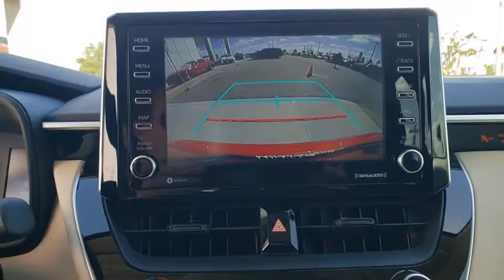2021 Toyota Corolla Davenport, Celebration, Kissimmee, Lakeland, Sebring, FL MP176260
Barcelona Red Metallic New 2021 Toyota Corolla available in Davenport, Florida at Miracle Toyota. Servicing the Celebration, Kissimmee, Lakeland, Sebring, FL area.

Miracle Toyota
37048 US-27

Barcelona Red Metallic 2021 Toyota Corolla LE 1.8L I4 DOHC 16V4-Wheel Disc Brakes 6 Speakers ABS brakes Air Conditioning AM/FM radio Apple CarPlay/Android Auto Auto High-beam Headlights Automatic temperature control Brake assist Bumpers: body-color Delay-off headlights Driver door bin Driver vanity mirror Dual front impact airbags Dual front side impact airbags Electronic Stability Control Emergency communication system: Safety Connect with 3-year trial Exterior Parking Camera Rear Front anti-roll bar Front Bucket Seats Front Center Armrest Front reading lights Front wheel independent suspension Fully automatic headlights Heated door mirrors Illuminated entry Knee airbag Low tire pressure warning Occupant sensing airbag Outside temperature display Overhead airbag Panic alarm Passenger door bin Passenger vanity mirror Power door mirrors Power steering Power windows Premium Fabric Seat Trim Radio data system Radio: Audio Rear anti-roll bar Rear seat center armrest Rear side impact airbag Rear window defroster Remote keyless entry Security system Speed control Speed-sensing steering Split folding rear seat Steering wheel mounted audio controls Tachometer Telescoping steering wheel Tilt steering wheel Traction control Trip computer Variably intermittent wipers and Wheels: 16 Wide Vent Steel.Factory MSRP: $21602 30/38 City/Highway MPG